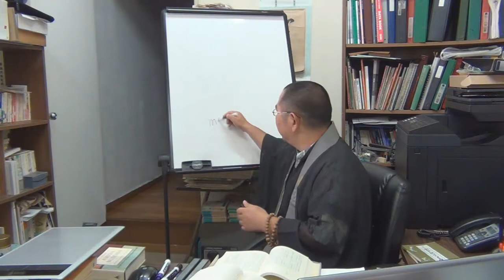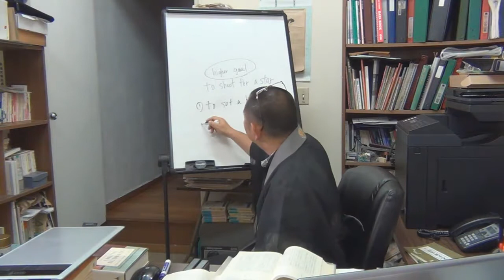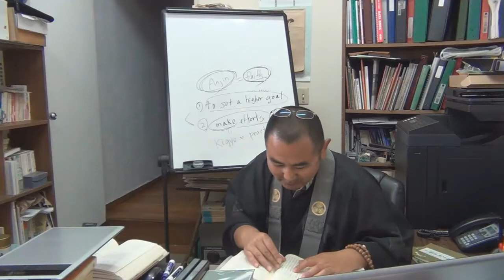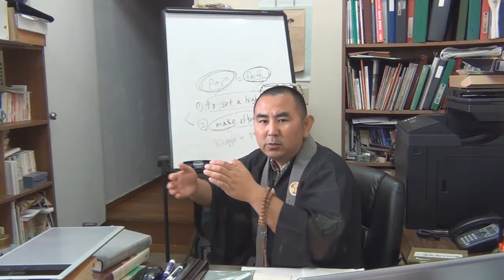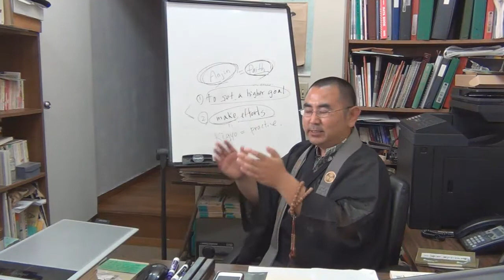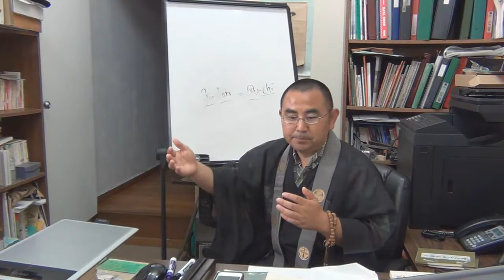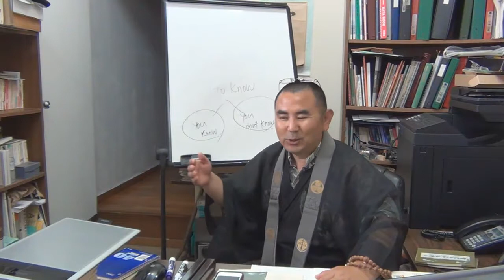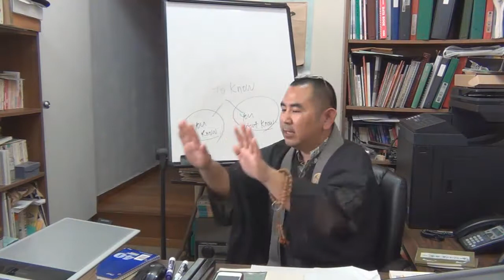Lecture on One Sheet Document(Ichimai Kishimon) Part VII_ 法然上人「一枚起請文」を読む